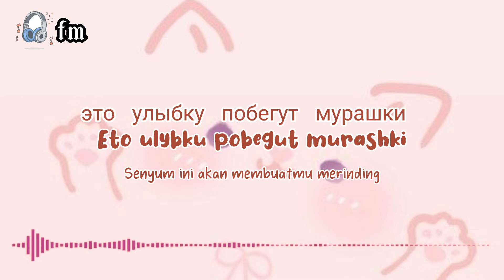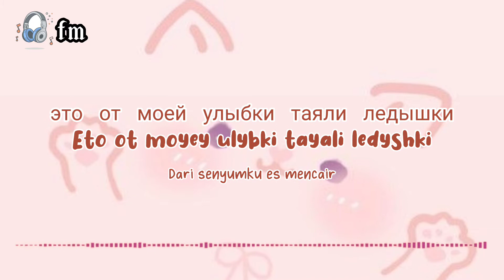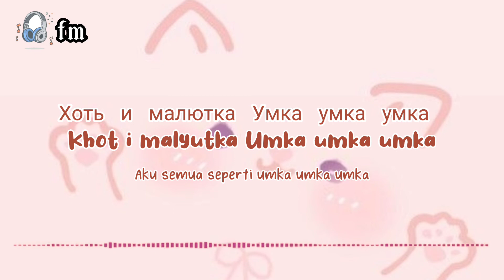Умка ( Umka )~Милана Хаметова ( Milana Khametova ) Lyric dan terjemahan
Request dari Fake Channel.. udah lunas y besti.. 😊😘